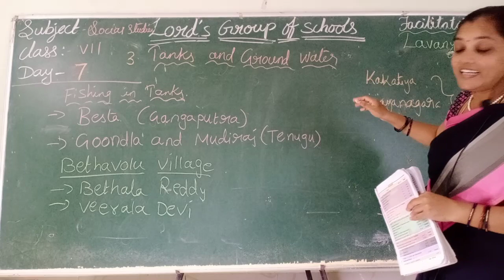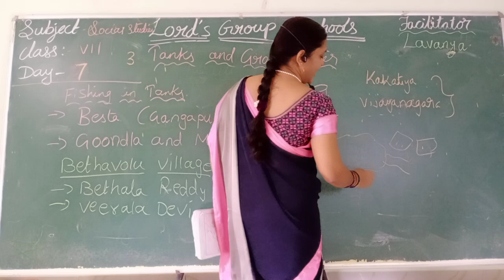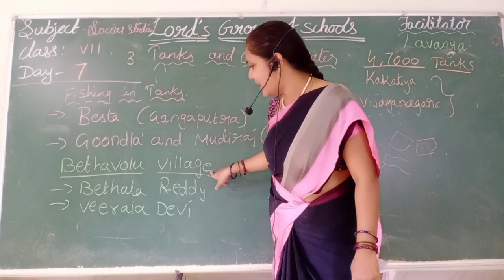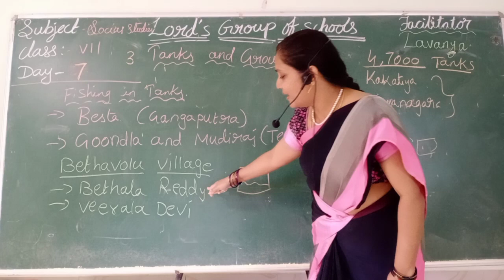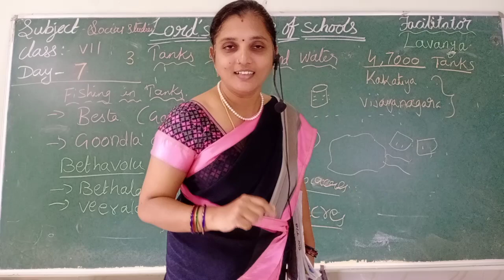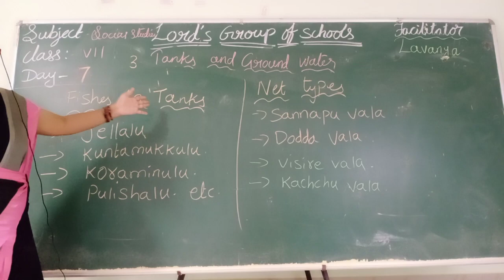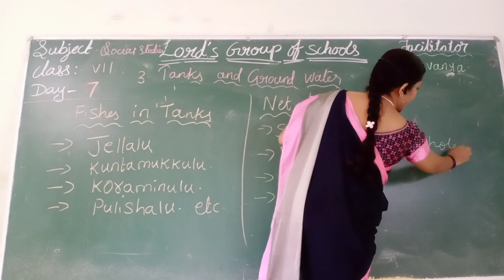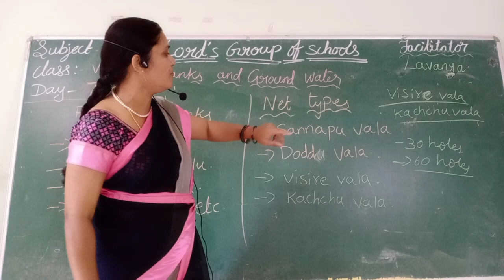Social Class 7 Day 7